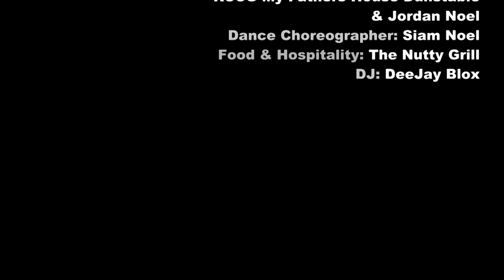Walking In My Blessing by Philip Noel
How to walk in Gods Blessing. The word of God is a Lamp unto our feet and a light unto our pathways. Using Gods word keeps us in the light and enables us to bring the answer to the word. Heaven is Real. Best song to date more to come from the album Rockstone.